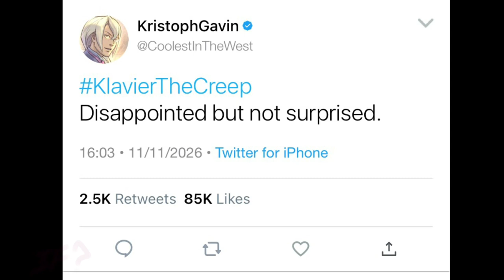Klavier Gavin gets cancelled on Twitter